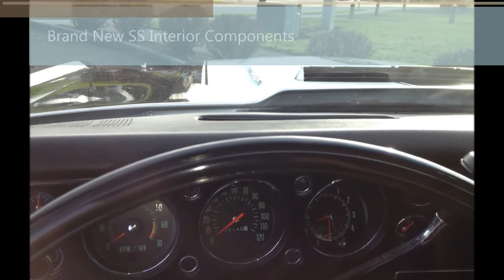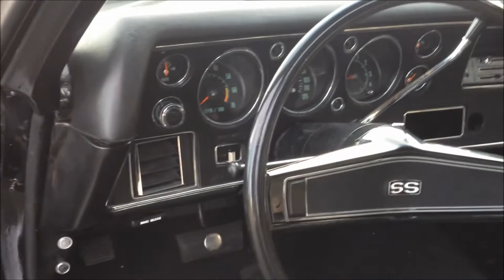1970 Chevelle SS Tribute HD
1970 Chevelle SS Tribute car.  Nicely restored with a stroked 383 with Ram Air cowl induction hood, fresh black paint, white SS stripes, a new SS interior, SS badging, new bumpers and lenses.